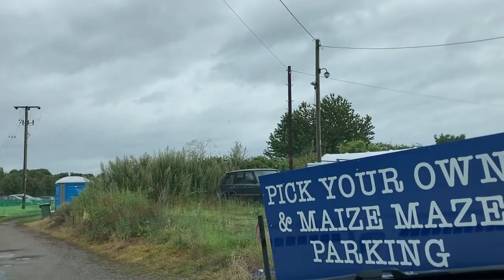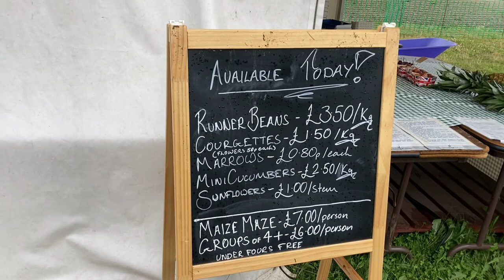STRAWBERRY, MAIZE, PUMKIN PICKING | PICK YOUR OWN FRUITS AND VEGETABLES | STANHILL FARM, UK 🇬🇧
STANHILL FARM
Address: The Farm House, Birchwood Rd, Dartford DA2 7HD